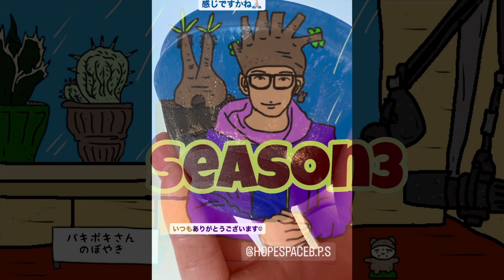パキポキさんのぼやき200915